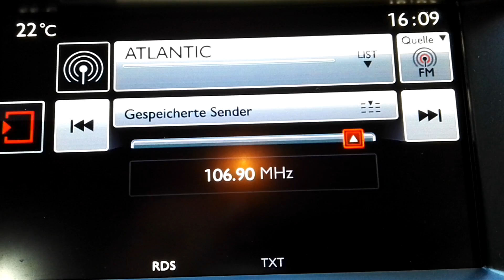ATLANTIC 106,90MHz 24.09.2016 15:09 UTC